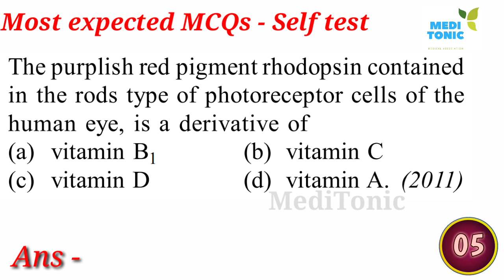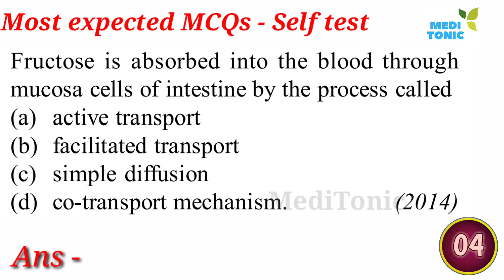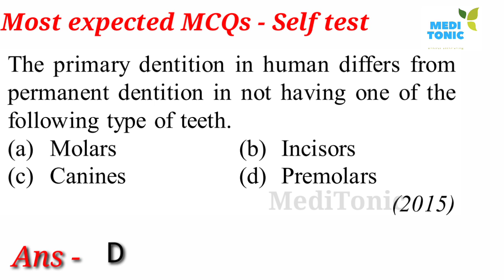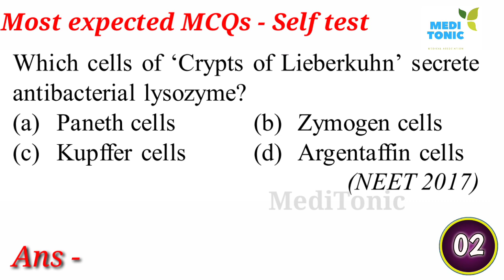Biology Self practice (Abhyas) Test || Digestion & Absorption || very important for NEET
2nd Channel (Chemistry)  -